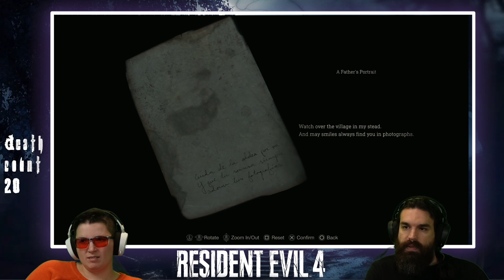Resident Evil 4 - Full Stream - Part 3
0:00 Stream Start!
1:10 Game Start!
1:00:35 Giant Fight!
1:19:30 Going to Church
1:24:48 Chapter 5 Start!
2:07:05 Big Doggie!
2:19:41 Cabin Fight With Luis!
3:00:40 Chapter 6 Start!

where Rick and Maggie play Resident Evil 4 Remake for the first time during the 2023 Blind Wave SCREAM STREAM!
Rick has played the original Resident Evil 4 previously.